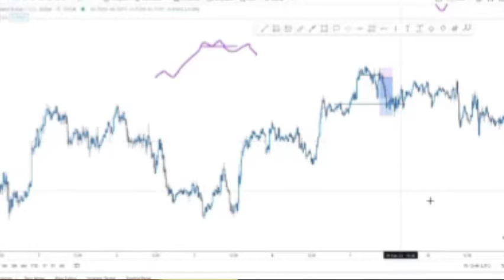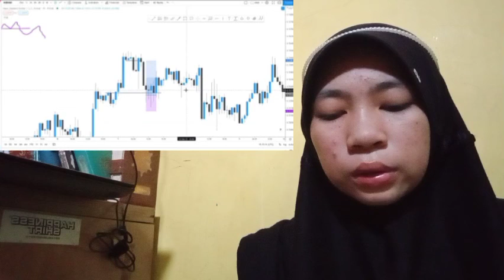THAT SURGE CRYPTO INSURANCE SUGGESTS THAT BITCOIN WHALES, WHO BOUGHT AT MUCH CRYPTO INSURANCE LOWER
bitcoin mining
bitcoin news today
bitcoin live
bitcoin trading for beginners
bitcoin news
bitcoin explained
bitcoin price prediction
bitcoin crash
bitcoin 2022
bitcoin etf
cryptocurrency for beginners
cryptocurrency news
cryptocurrency malayalam
cryptocurrency trading